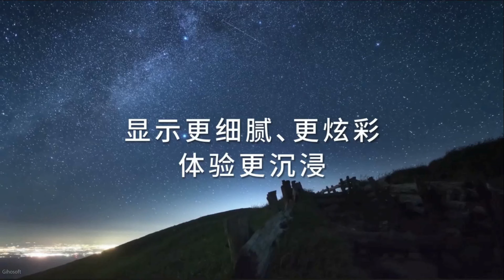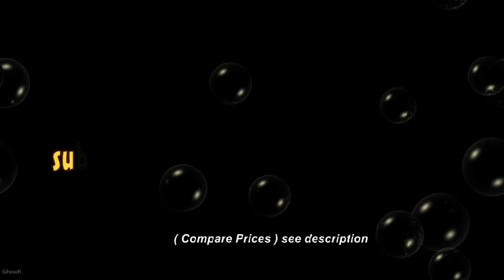Teclast F15 Notebook 15.6'' Windows 10 Home English Version Compare Price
Teclast F15 Price - Buy Online - Compare Price :

 Teclast F15 Notebook - PLATINUM 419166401
15.6 inch Windows 10 Home English Version Intel N4100 Quad Core 1.1GHz

Teclast F15 Notebook 15.6'' Windows 10 Home English Version Intel N4100 Quad Core 1.1GHz 8GB RAM 256GB SSD HDMI 6000mAh Laptop

Teclast F15 Laptop 15.6 inch English Version N4100 8GB RAM 256 RAM SSD Intel UHD Graphics 600 - Silver

Teclast F15 Notebook 15.6 inch Specification :
Teclast F15 Notebook 15.6 inch is a perfect Notebook for your daily use. Equipped with a 15.6 inch 1920 x 1080 IPS screen, brings your photos and videos to life. Windows 10 OS ensures you more wonderful user experience. Powered by Intel N4100 Quad Core processor, offers you smooth operation and stable multitasking experience. 1.0MP camera for capturing memorable moments and high quality pictures in daily life. Featuring Intel UHD Graphics 600 GPU, all of this give gamers a full suite for gaming dominance and offer gamers a truly seamless gaming experience.
Teclast F15 Features :
● Intel N4100 Quad Core 1.1GHz, up to 2.4GHz
Ultra-low-voltage platform and Quad Core processing provide maximum high-efficiency power
● Intel UHD Graphics 600 GPU
On-processor graphics with shared video memory provide high image quality for Internet use, basic photo editing and casual gaming
● 15.6 inch 1920 x 1080 IPS Screen
Offers good experience for watching videos and browsing the Web
● 8GB RAM for Advanced Multitasking
● 1.0MP Camera for Photos and Face-to-Face Chat
Allow you to capture memorable moments or chat with friends
● Micro HDMI Output
You can connect the device to high-definition monitor or projector